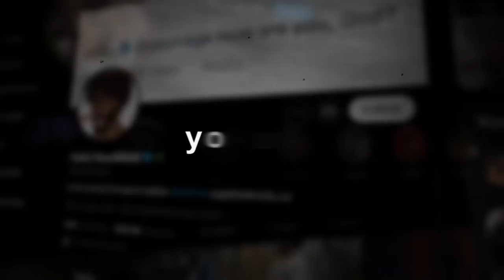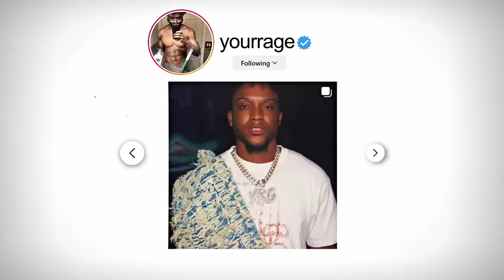I LOVE PALWORLD